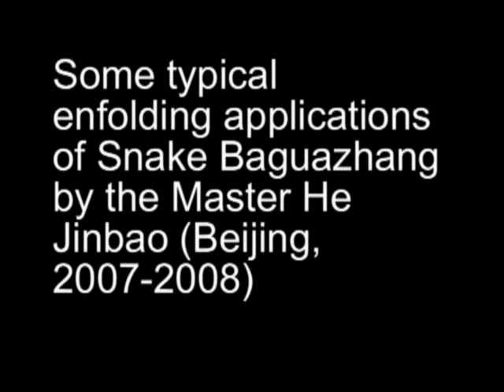yin fu snake baguazhang 2007 2008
Some ground for our applications. Many of these are enfolding techniques: in embracing we must have the spirit of a Python that  crushes its prey.